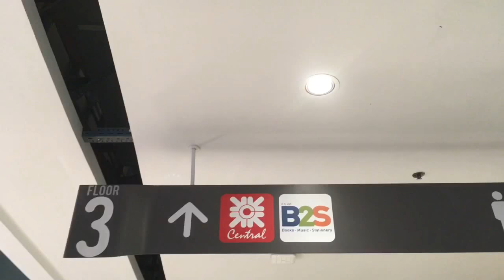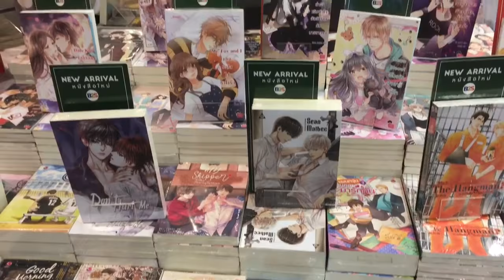ช้อปช่วยชาติ 2560 ด้วยการไปซื้อหนังสือ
บ่ายวันอาทิตย์ 19 พ.ย. 2560 ไปเดินเที่ยวเซ็นทรัล เวสเกต บางใหญ่ นนทบุรี ผู้คนมากมาย จับจ่ายใช้สอย เห็นป้ายช้อปช่วยชาติ คิดในใจไปซื้อหนังสือแล้วกัน